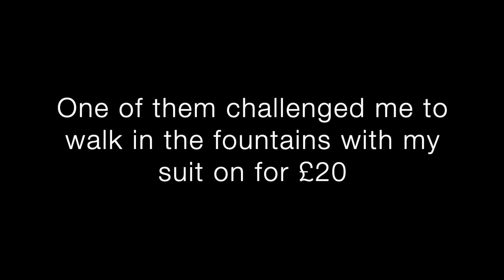Walking in fountains in a suit